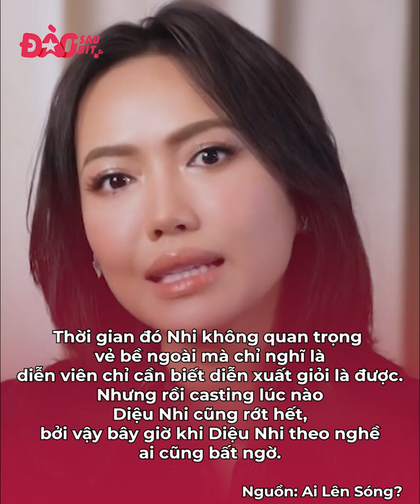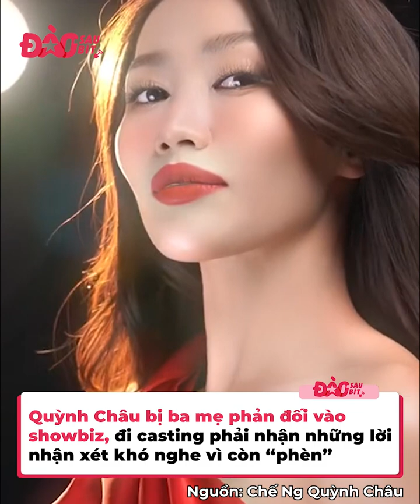Sao Vbiz từng chẳng có tương lai: Diệu Nhi casting tới đâu rớt tới đó, Puka chật vật đóng quần chúng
Diệu Nhi từng là một diễn viên không mấy tên tuổi, chỉ xuất hiện với những vai diễn hài nhỏ và vai quần chúng trong các bộ phim hay trên sân khấu. Cô chua chát chia sẻ ngày trước thậm chí nhiều đoàn phim kêu cô đi casting phim chỉ là để đủ vai quần chúng chứ cũng không quan tâm đến diễn xuất của cô. Bởi vậy từng có một người chị học cùng đã nói rằng Diệu Nhi sẽ không bao giờ nổi tiếng được. Nghe thấy điều này khiến mỹ nhân làng phim chạnh lòng và từ đó có động lực để vươn lên.